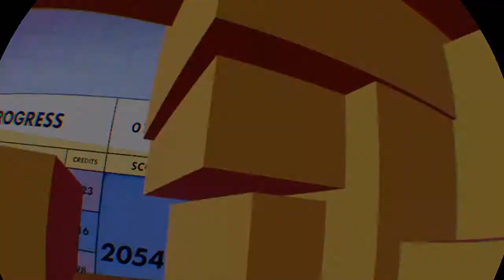Recroom speed run S rank jumbotron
Speed runing jumbotron and getting S Rank